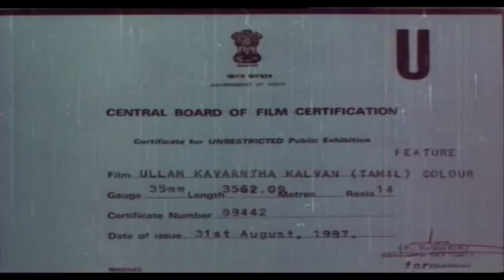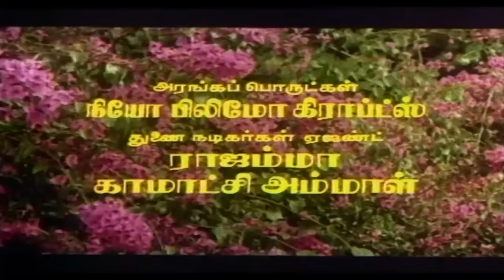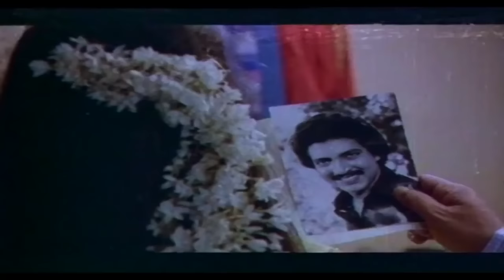Comedy Tamil Movie | Ullam Kavarntha Kalvan | Pandiyarajan,Rekha | Tamil Full Movie HD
Watch full Comedy Movie Ullam Kavarntha Kalvan is a Tamil movie starring R.Pandiyarajan, Rekha, Nizhalkal Ravi, Manorama, V.K.Ramasamy, Sachu and Kovai Sarala. Ilayaraja is the Music Director of the movie.